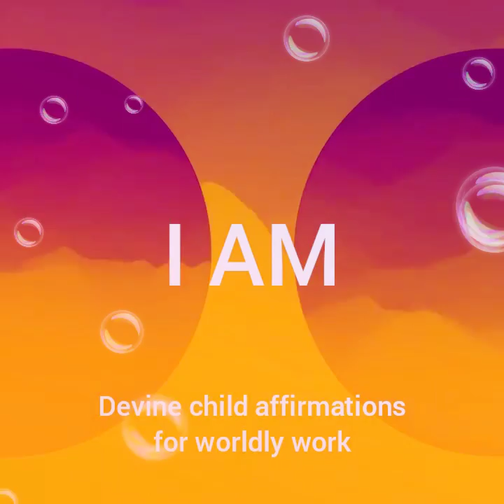Devine child affirmations for worldly work created by Merciful.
"within me there is a perfect form, the form Divine. I am now all that I desire to be. I visualize daily my beautiful being, until I breathe it, into expression. I am a Divine child. All my needs are being now and forever supplied. Infinite love fills my mind and thrills my body with his perfect life."
The Siddha, ancient ones, left these affirmation for us. To awaken that sleeping giant within. To express that over the physical. To allow it to blossom, to flower; to wake up and live life through you. Your Being will awaken. And you will no longer feel detached, separate, alone. For the Devine form was here all along. Love it and see. It will wake up laughing in Joy and you will know the truth of the matter. I call it, a lovely insanity. Child-like in it's gaity.  -IAMmerciful.